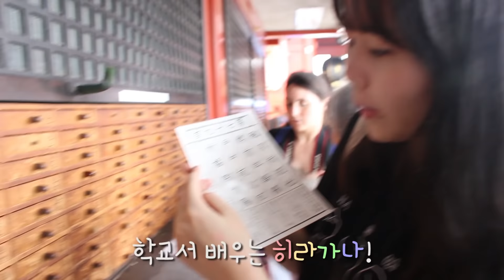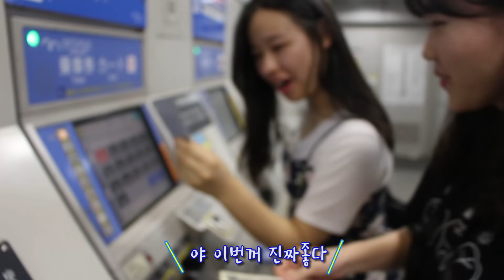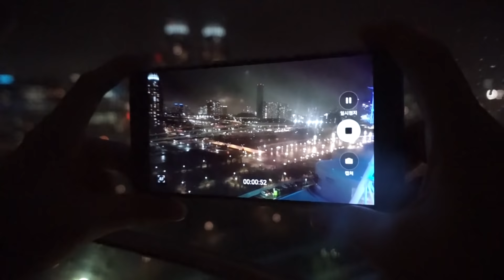[일본여행]여고생 4명이 떠나는 도쿄여행 Ep.2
여행할때 영상으로 남기면 그때의  기억이 그대로 떠올라서 좋다
(담부턴 진도를 빨리나가야겠어ㄸㄹㄹ)